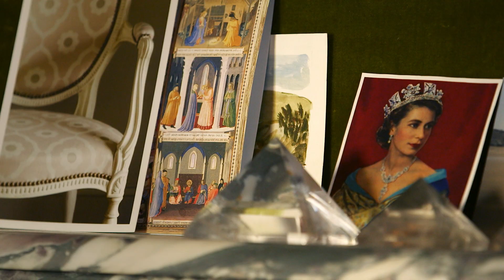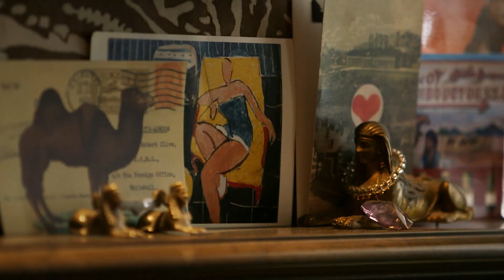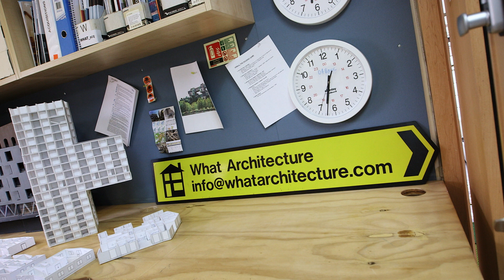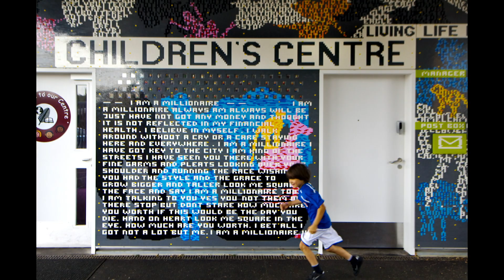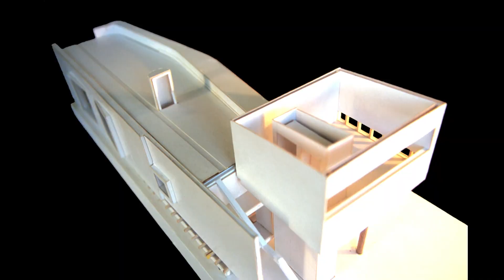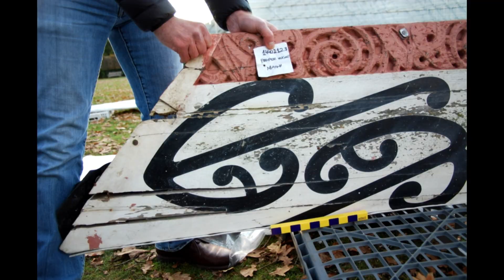Episode 6: Homes and Gardens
Dream Catchers steps into the stylish world of New Zealanders designing and creating some of the United Kingdoms most beautiful homes and gardens.

Features: Veere Grenney, Mandii Pope, Anthony Hoete and Anthony Paul